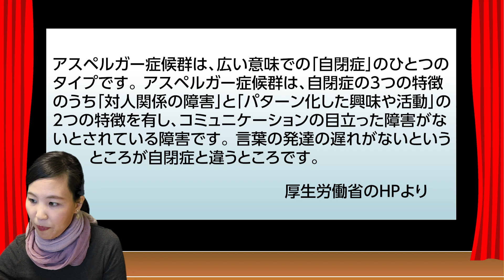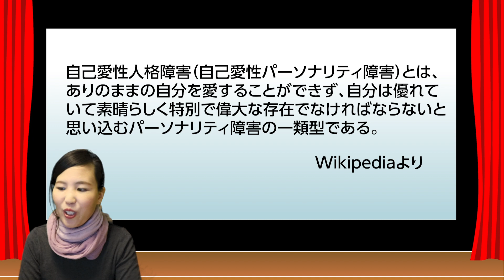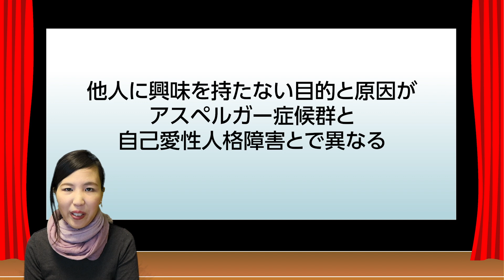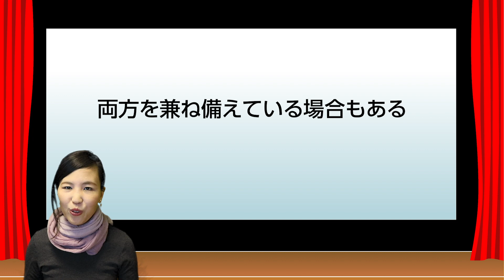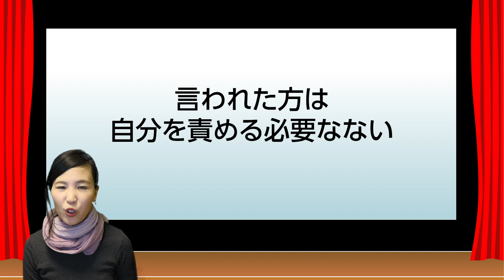アスペルガー症候群と自己愛性人格障害の違い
【参考にさせていただいた書籍】
アスペルガー症候群

パーソナリティ障害 いかに接し、どう克服するか

この動画のシェアや拡散はご自由にどうぞ。
起業や経済的自立のためのノウハウは、以下の教材で学んでいただけます。

【書籍好評発売中！】
起業するならスーツの男に声をかけろ! ~まずは月5万円から~